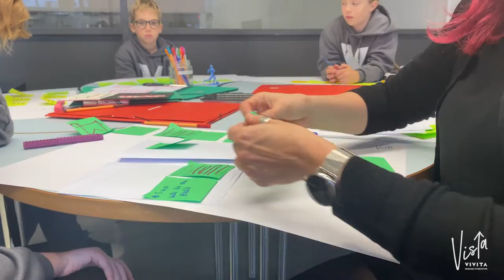VIVITA Vista 2. lend | 3. kohtumine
VIVITA VISTA PROGRAMMI TUTVUSTUS
VIVITA Vista “10 nädalaga ideest prototüübini” programm on mõeldud 9-14. aastastele lastele selleks, et arendada neis ettevõtlikku meelelaadi, vajalikke digipädevusi ja prototüüpimisoskust.
Kümne nädala jooksul, mil programm kestab, on osalejatel võimalik arendada välja oma ideest toimiv prototüüp, olgu see siis toode või teenus. Programmi ongi oodatud nii käegakatsutavad kui ka digitaalsed tooted ja teenused. Programmis saab osaleda üksi või kuni kolmeliikmelise meeskonnana.

Programmi jooksul saavad lapsed osaleda erinevates prototüüpimise- ja loova probleemilahenduse töötubades. Lapsi juhendatakse personaalselt eesmärgiga ehitada oma ideest esmane prototüüp. Programmi on juhendajate ja nõustajatena kaasatud erinevate valdkondade praktikud. Nad kõik on kogenud ja hinnatud ettevõtjad, insenerid, disainerid ja mitmete muude elualade eksperdid. See on unikaalne võimalus puutuda kokku oma ala tõeliste professionaalidega.

Sõltuvalt idee teemast ja küpsusest koostame igale programmis osalejale rätseplahendusena kümneks nädalaks isikliku plaani. See võimaldab programmi kandideerida nii täiesti värske ideega kui plaaniga arendada paremaks mõnd konkreetset toodet või teenust,  ka toote- või teenusekontseptsiooniga, mille kallal laps on juba töötanud.

Programm kulmineerub prototüüpide esitlustega kümnenda nädala lõpus.

Programmi ellukutsuja VIVITA kannab programmi jooksul tekkivad prototüübi arendusega seotud kulud.
Programm toimub kaks korda aastas: kevad- ja sügishooajal.

VIDEO DETAILS
Camera: Sindija Vitola
Edit: Steveli Säde
Music: I Feel Like Partying Right Now - Nat Keefe & BeatMower